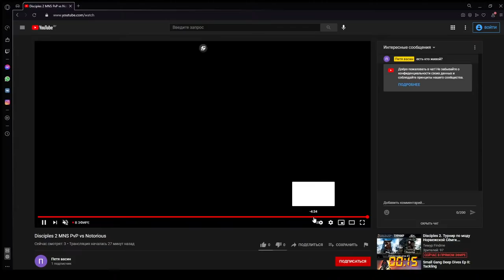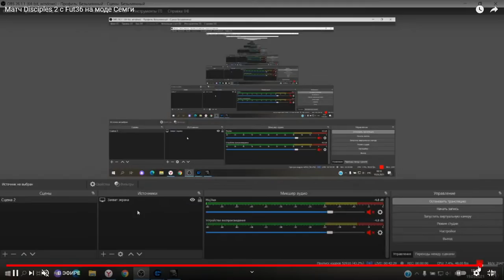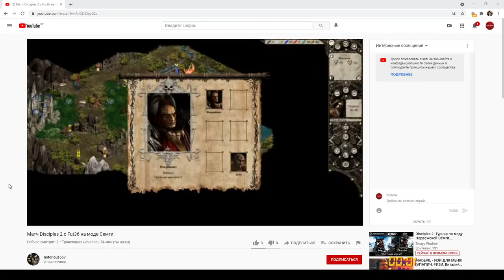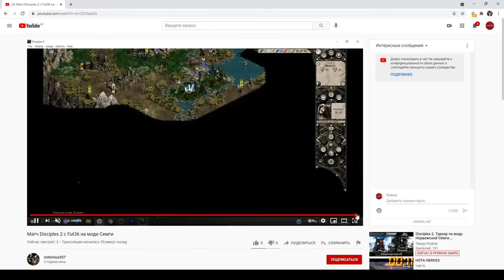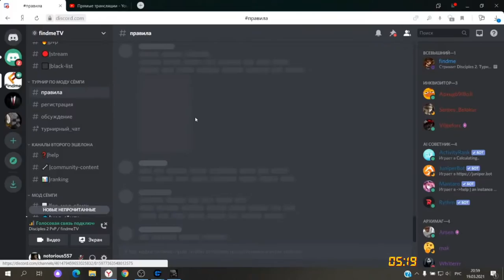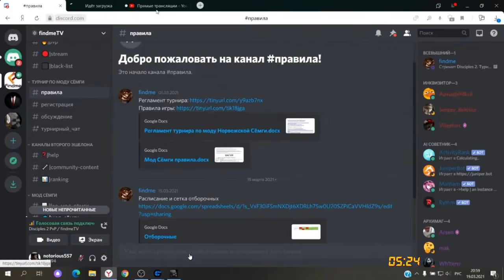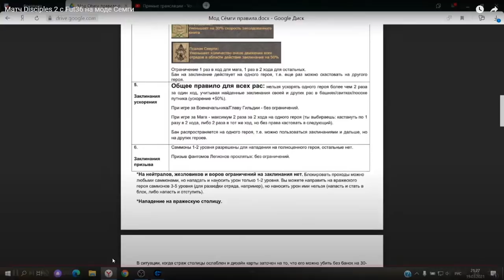Disciples 2. Турнир по моду Норвежской Сёмги. Отборочная игра #3. Bear vs Notorius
Карта: Открытие by uchenik + перегенератор (доступна в общем архиве, см. ссылку ниже)

Как сделать игру быстрой, как у тебя? Как запустить на Windows 10? У меня 1-2 фпс в игре, что делать? Как поменять разрешение игры? Как установить GL WRAPPER?

1. Arsen Senin – 129975 р - ОГРОМНЕЙШЕЕ СПАСИБО!
2. Сергей Белокур – 22845 р
3. Дмитрий Овчинников – 19332 р
4. йося - 17000 р
5. Nexx - 16678 p
6. Txopb - 16201 p
7. Zigamadex - 15119 p
8. Mad Hatter 10/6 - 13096 p
9. Саша – 12610 p
10. EugenScorpion – 10698 р
11. Shouwalz - 10100 р
12. Efremov - 10083 p
13. Плюха - 8500 p
14. Стен Ли - 7496 р
15. Григорий Львов – 6607 р
16. Meowzy - 6444 p
17. Аркадий - 6010 р
18. Дмитрий Кравченко – 5256 р
19. shoegazejesus – 5000 р
20. Andrew Solar - 5000 p
21. Epsorus - 4500 p
22. Юрий Иванов - 4467 р
23. Ledel - 4100 p
24. Rave - 4000 p
25. Алексей Попов - 3762 р
26. Sharg - 3553 p
27. Radzhiv - 3205 p
28. AuroraBorealis_kh – 3000 p
29. mak – 3000 p
30. Jesusinjune - 3000 p
31. Андрей Парьев - 2930 р
32. Андрей Копылов – 2785 р
33. Алексей Бахмисов - 2725 р
34. Risemyself - 2573 p
35. Флюкостат - 2561 р
36. Honests Games - 2496 p
37. Hvostovsky - 2325 p
38. Константин - 2300 р
39. Вадим Цымбал - 2025 р
40. Киселёв Андрей – 2000 р
41. Trickster - 2000 p
42. Apocalypse - 2000 p
43. Витар - 2000 р
44. imlonelystone - 1850 p
45. lacion - 1694 p
46. Савари – 1590 р
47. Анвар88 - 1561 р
48. Андрей Лайф - 1554 р
49. VitaminE - 1523 p
50. DonPiton – 1500 p
51. Чрево Тиамат - 1500 р
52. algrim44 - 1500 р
53. Selenosis - 1488 р
54. kalifragz - 1368 p
55. Fidger10rus - 1346 p
56. Ithil_Meoi - 1221 р
57. Volfling - 1200 p
58. Микрочелик - 1172 р
59. Ave Mne - 1150 р
60. Nur Troll - 1066 р
61. Мих Мих – 1024 р
62. Ankeylol - 1000 p
63. Олесь Гайдуков - 1000 р
64. Sultan - 1000 p
65. CmEpTb - 1000 p
66. Тимур - 1000 р
67. Warrior - 1000 р
68. ValexAV - 1000 p
69. Nazvan Delight – 943 p
70. Kirill Volkov – 911 p
71. Drizzt Do'Urden - 900 p
72. playboylilsan - 888 p
73. Diabollo - 852 p
74. Данила Скворцов - 830 р
75. Завуч - 800 р
76. Mannocle - 800 p
77. Никита Чемакин - 777 p
78. Антон Сергеевич - 725 р
79. Понь - 720 р
80. Иван Родин - 720 р
81. Егор Палыч - 700 р
82. Лев Шварценгольд - 700 р
83. XAOC - 695 p
84. Johnnie - 694 р
85. Ясос Биба - 693.16 р
86. WhyNot – 693 p
87. Darya DEMO - 690 p
88. do6pyak(добряк) – 679 p
89. Andrzej Jurczak - 678 p
90. Валеч - 666 р
91. Андрей - 666 р
92. Александр - 650 р
93. Max_Dzhin – 650 p
94. Beko – 649 p
95. Сергей Инютин - 646 р
96. poison ivy - 623 p
97. Леонид Мохов – 600 р
98. Кот Котофеич - 600 р
99. Andrei Chadov - 594 p
100. Рыцарь Ланселот - 584 р